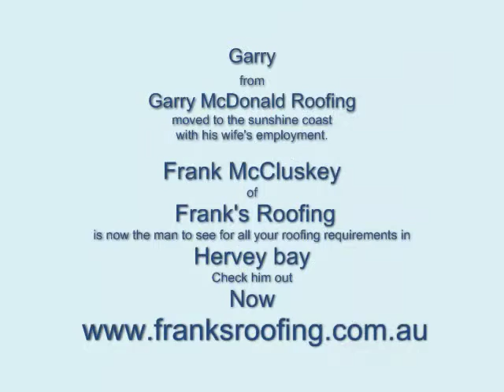Frank's Roofing Testimonial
Hervey Bay saying some great words of praise for his Suppliers.